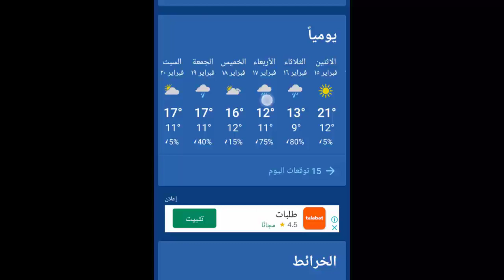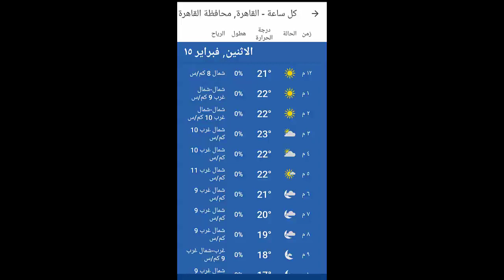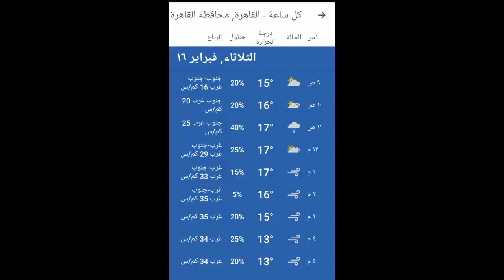اعرف تفاصيل موجة البرد و حالة الجو ل 48 ساعة قادمة على الاسكندرية و القاهرة الاثنين و الثلاثاء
النشرة الجوية على القاهرة و الاسكندرية
حالة الطقس
تفاصيل موجة البرد الشديد فى الثلاثاء
16 فبراير 2021